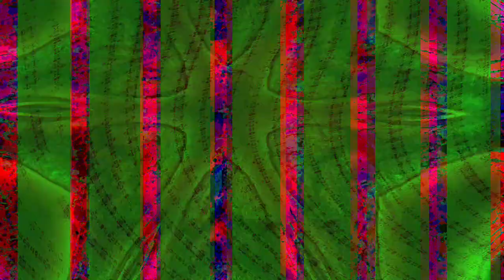[EPILEPSY WARNING] Movie 23 07 15 03h12m56s